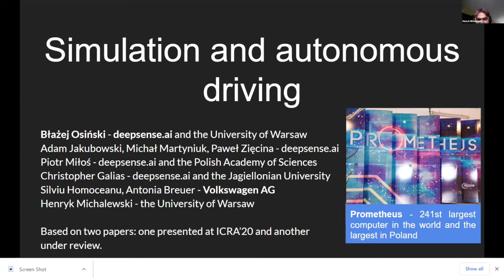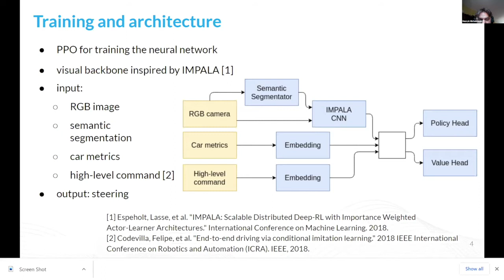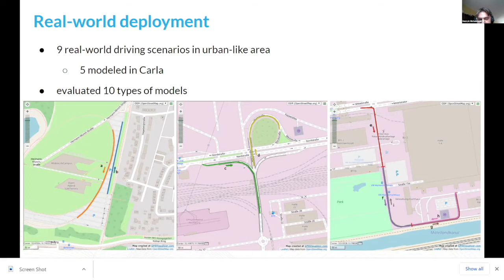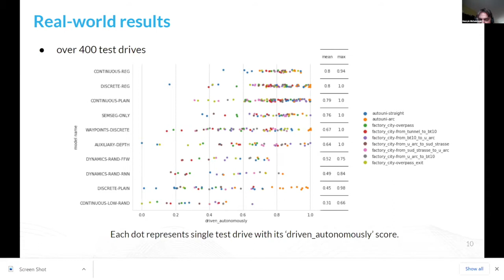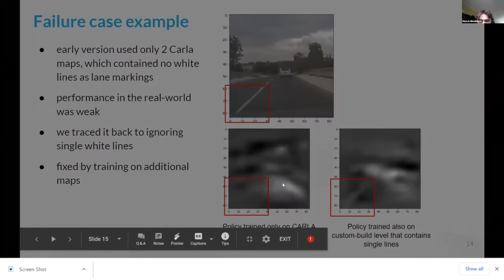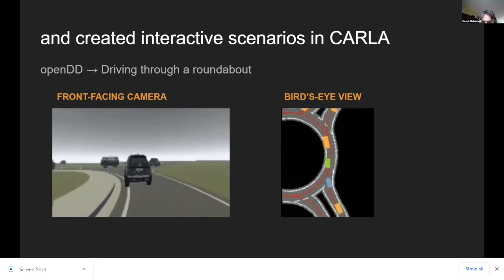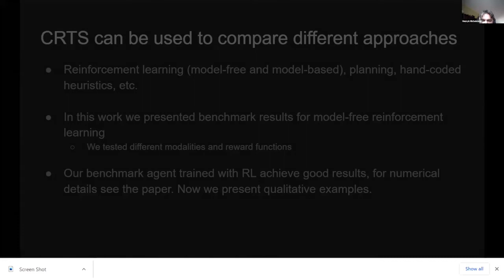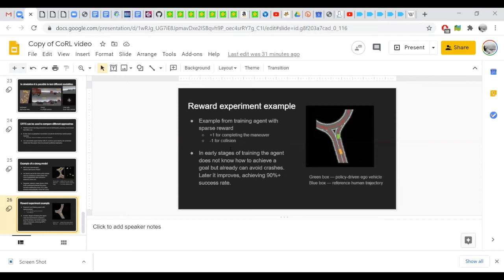CASUS Annual Workshop | Henryk Michalewski | University of Warsaw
"Simulation and autonomous driving"
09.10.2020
2nd CASUS Annual Workshop 2020
Abstract:
"In a joint project with Volkswagen we used reinforcement learning in simulation to obtain a driving system controlling a full-size real-world vehicle. The driving policy takes RGB images from a single camera and their semantic segmentation as input. We used mostly synthetic data, with labelled real-world data appearing only in the training of the segmentation network.

Using reinforcement learning in simulation and synthetic data is motivated by lowering costs and engineering effort. In real-world experiments, we achieved successful sim-to-real policy transfer. Based on the extensive evaluation, we analyzed how design decisions about perception, control, and training impact real-world performance. The project was presented at the ICRA 2020 conference.

In a continuation of the above project, we introduced interactive traffic scenarios in the CARLA simulator, which are based on real-world traffic. We concentrated on tactical tasks lasting several seconds, which are especially challenging for current control methods.
The new dataset called CARLA Real Traffic Scenarios (CRTS) is intended to be a training and testing ground for autonomous driving systems.

CRTS combines the realism of traffic scenarios and the flexibility of simulation. We used it to train agents using a reinforcement learning algorithm. Experimentally, we find that bird’s-eye view and dense rewards combined with a penalty for a failure to complete an episode generalize best to validation scenarios."